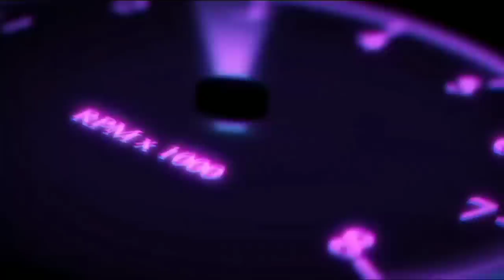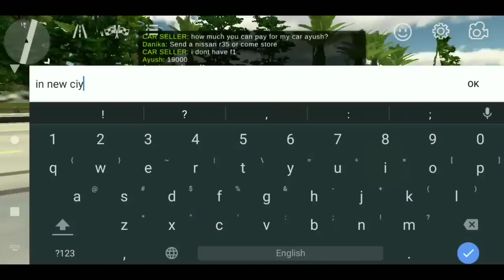i bought design car in world sale ep 2 &🤣 funny moments happen car parking multiplayer #6 trending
hi guys today we are going to do roleplay and in this video i will buy a designed car in world sale and funny moments happen in car parking multiplayer :

your tv
car parking
car parking multiplayer drag tune
yourtv